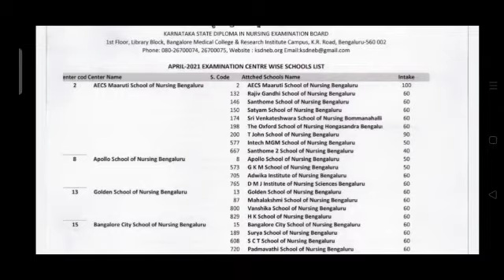KSDNB UPDATE || GNM EXAMINATION CENTRES AND ATTACHED COLLEGES LIST || GNM EXAMS ||GNM UPDATES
Keep Supporting 💚❤️💚❤️MahiUpdates@Mahi Updates